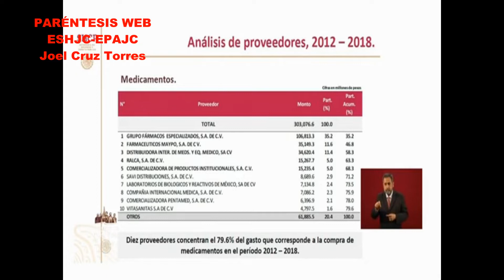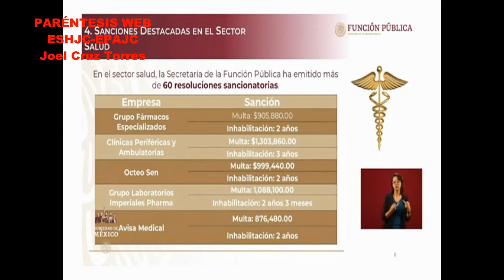Presidente AMLO informa que la Función Pública investiga a empresas farmacéuticas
El monopolio está causando daños en la distribución de medicinas, y están en desacuerdo con la gratuidad en atención médica.